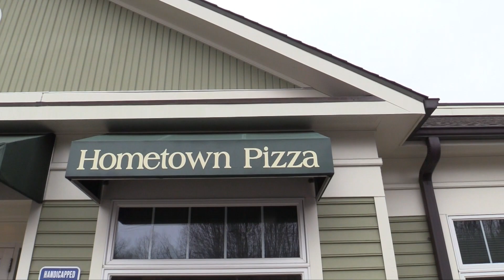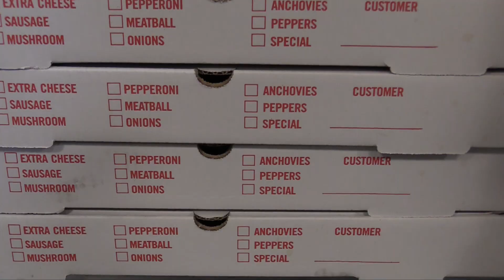Ian Hometown Documentary